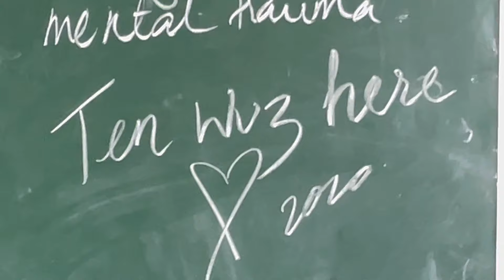Dr Graham's Homes Kalimpong, campus tour. Vlog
A short visit to my school, Dr Graham's Homes School.
Spent a major chunk of my life here.